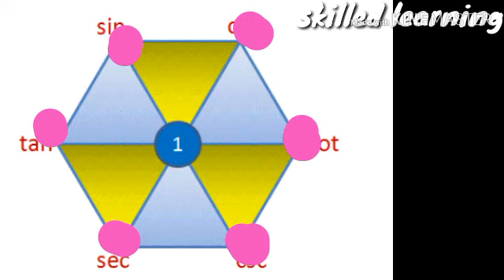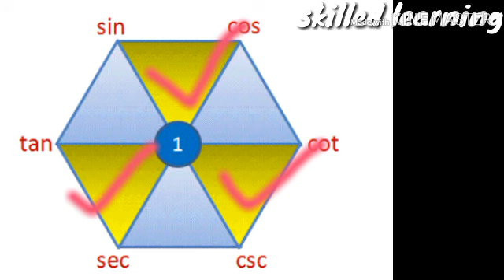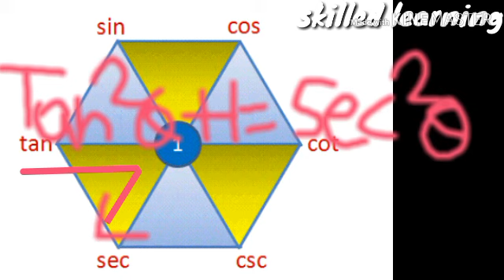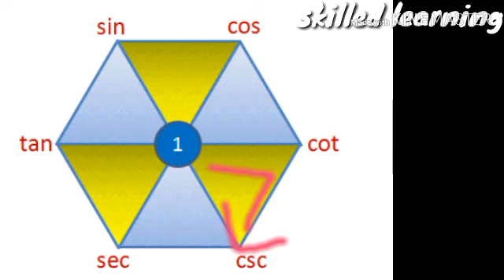Magic tricks to learn trigonometric identity in few second ... in a very easy way